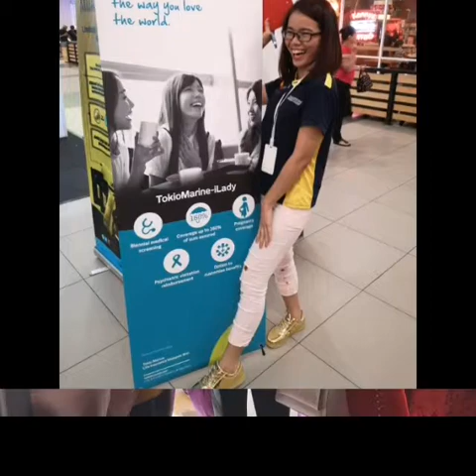TOKIO MARINE LIFE MIRI